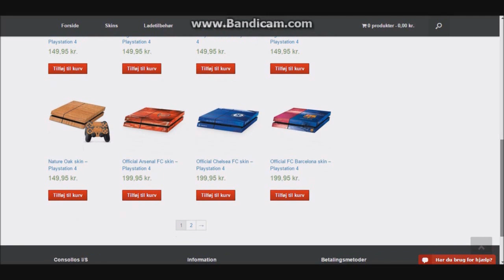[DANSK] West Ham United Karriere Mode - "SÅ SKAL VI SGU I GANG!!" #1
Skal vi se, om vi kan ramme de 100 likes? ;)
Står du og mangler fede skins eller andet lækkert tilbehør til din PS4 eller Xbox One? Så tjek ud for
Hvem er en fgt?
Tak! :)